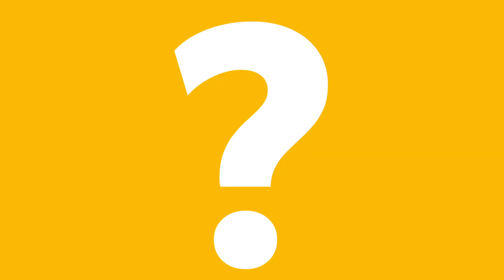EL YOGA Capítulo #2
Por qué el Yoga no le hace bien a mi Alma?